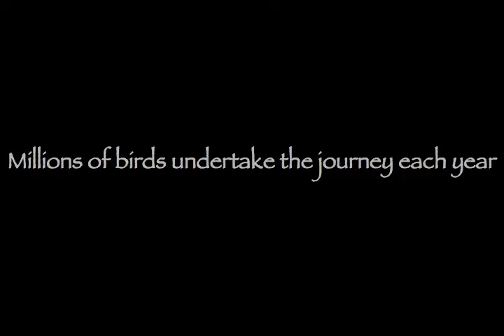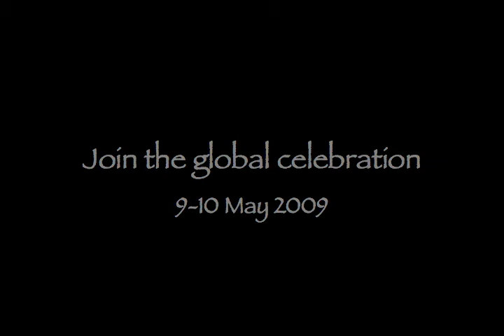World Migratory Bird Day (WMBD) 2009 Trailer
Trailer for World Migratory Bird Day 2009.

The WMBD 2009 Trailer "BARRIERS TO MIGRATION" was produced by Natalie Wrighton based on a screenplay by Aigerim Duimagambetova, Natalie Wrighton, Dunia Sforzin and Florian Keil / Music / Original Footage by: Musch & Tinbergen

World Migratory Bird Day (WMBD) is an annual event, which was celebrated worldwide in over 60 countries in 2008 and was created to raise awareness for the need to protect all migratory birds throughout the world.